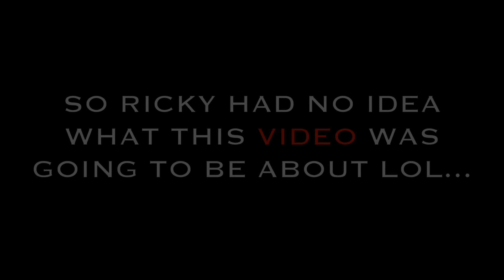TELLING MY HUSBAND TO GET A VASECTOMY!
Official HIM & HER video of “ TELLING MY HUSBAND TO GET A VASECTOMY! ”